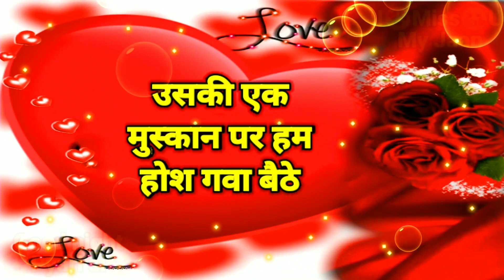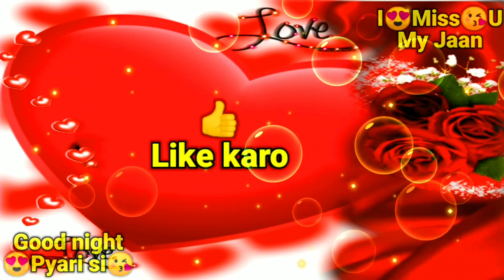I Love U Bol Do Na Jaan | Good night Love shayrai | Romantic Whatsapp status